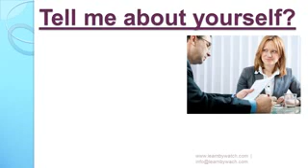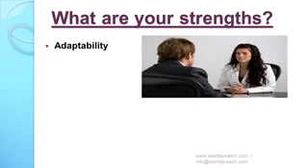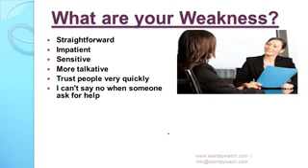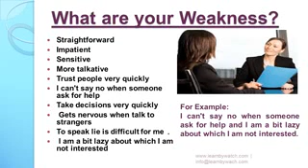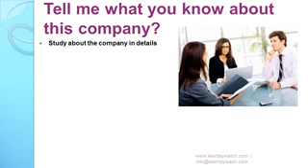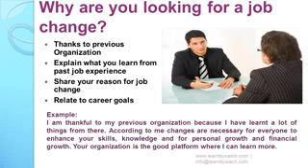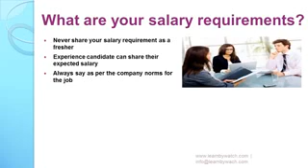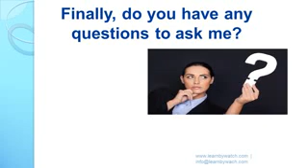Top ten interview Questions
Oral Questions